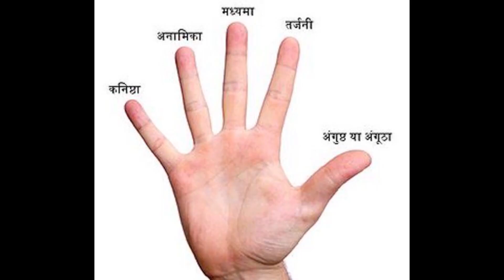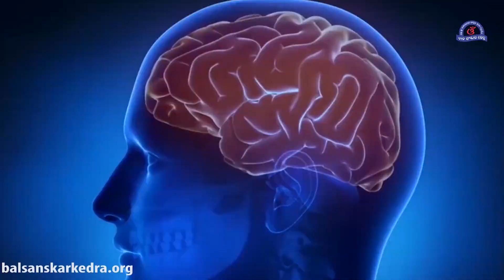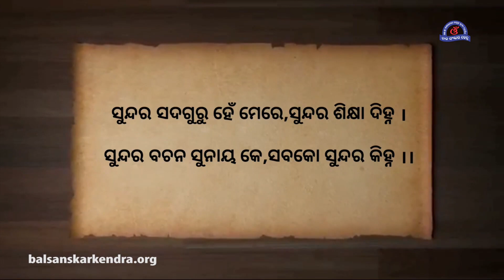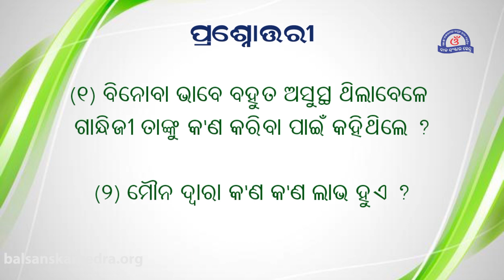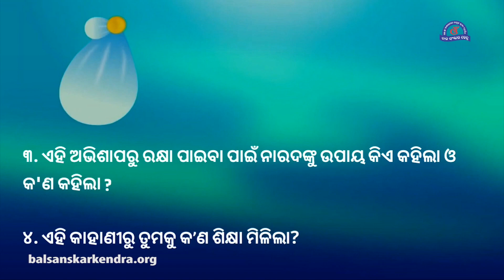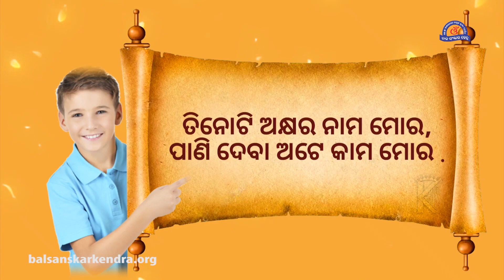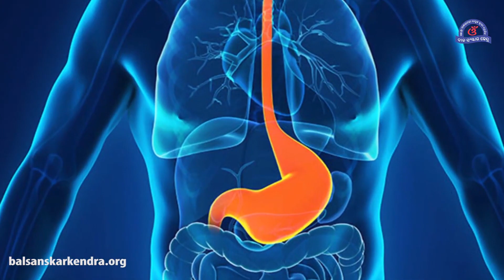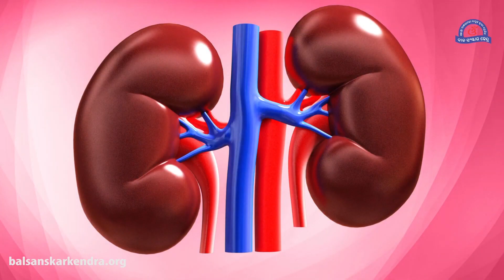BSK Video Pathyakram Jan. 5th Week || ଭିଡ଼ିଓ ପାଠ୍ୟକ୍ରମ, ଜାନୁୟାରୀ ମାସ - ପଞ୍ଚମ ସପ୍ତାହ || ମୌନ ର ମହିମା...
ପ୍ରତ୍ୟେକ ଶିଶୁ ଈଶ୍ବରଙ୍କ ଅସୀମ ଶକ୍ତିର ଏକ ଅଂଶ। କାହାଠାରେ ଆଦି ଗୁରୁ ଶଙ୍କରାଚାର୍ଯ୍ୟ, କାହାଠାରେ ସ୍ୱାମୀ ରାମତୀର୍ଥ ତ କାହାଠାରେ ମହାତ୍ମା ବୁଦ୍ଧ, କାହାଠାରେ ମହାବୀର ସ୍ୱାମୀ ତ ପୁଣି କାହାଠାରେ ବିବେକାନନ୍ଦ ଏବଂ ପ୍ରଧାନମନ୍ତ୍ରୀ ହେବାର ଯୋଗ୍ୟତା ଲୁଚି ରହିଛି।

ସେମାନଙ୍କୁ କେବଳ ସଠିକ୍ ମାର୍ଗଦର୍ଶନର ଆବଶ୍ୟକ !! ଆମେ 'ବାଲ ସଂସ୍କାର କେନ୍ଦ୍ର'ରେ ପିଲାମାନଙ୍କୁ ଏତେ ଉନ୍ନତ କରିବାକୁ ଚାହୁଁଛୁ ଯେ ସେମାନେ ଦେଶବାସୀଙ୍କ ଲୁହ ପୋଛିଦେବା ସହିତ ଦେଶକୁ ବିଶ୍ୱଗୁରୁର ପଦକୁ ଫେରାଇ ଆଣିବାର ଦୈବୀକାର୍ଯ୍ୟ କରିବାକୁ ସକ୍ଷମ ହୋଇପାରିବେ ।

- ପୂଜ୍ୟ ସନ୍ଥ ଶ୍ରୀ ଆଶାରାମଜୀ ବାପୁ